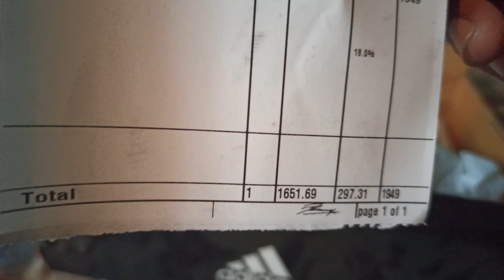Unboxing Adidas Black Running Shoes